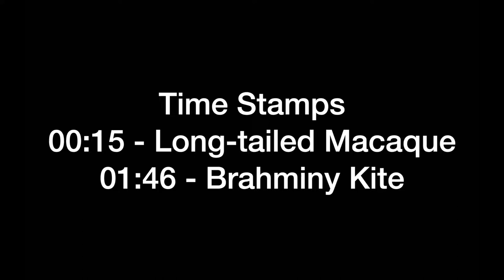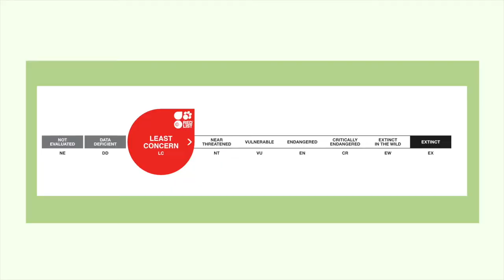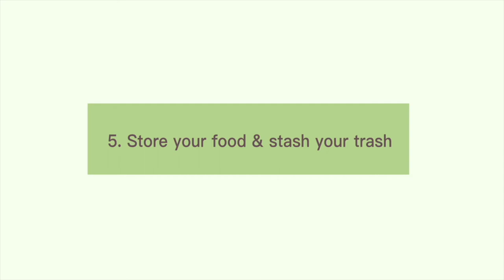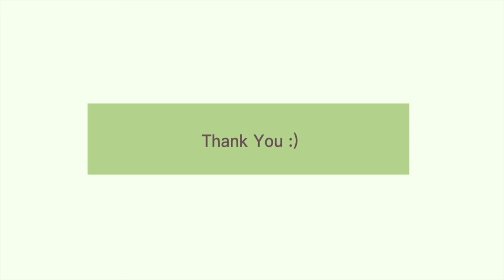Singapore's Island St. John's | Episode 1: Mammals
In this video I explore some of the mammals found in Singapore's island, St. John's.

Animals Mentioned:
Long-tailed Macaque, Crab-eating Macaque/Macaca fascicularis (00:15) Brahminy Kite/Haliastur indus (01:45)

All videos filmed by me
Works cited:

Stay safe and keep exploring!